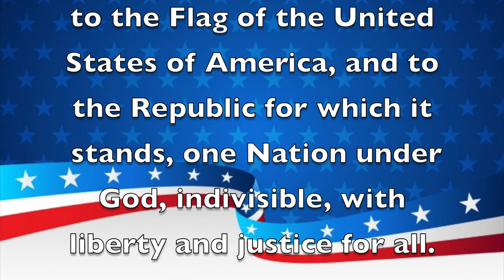Morning Announcements June 2nd, 2021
Look Us Up on:
Facebook: Renaissance Charter School at Pines